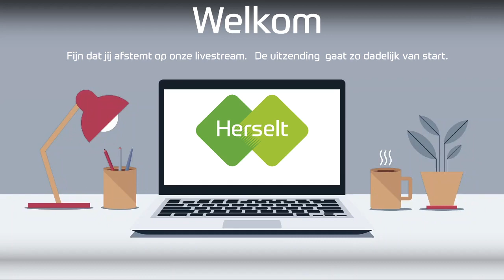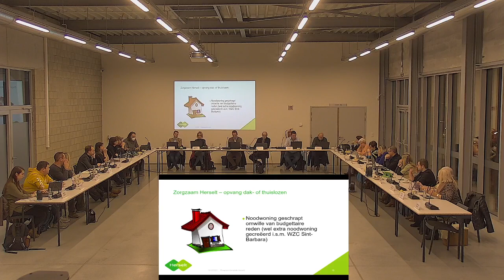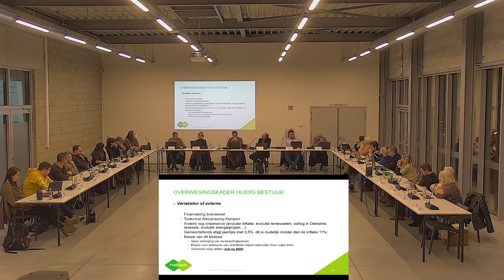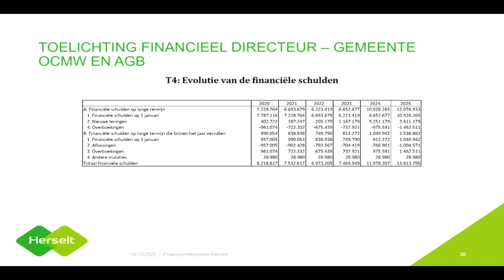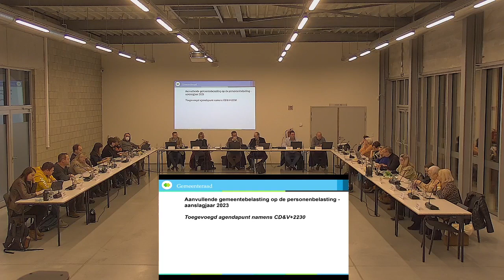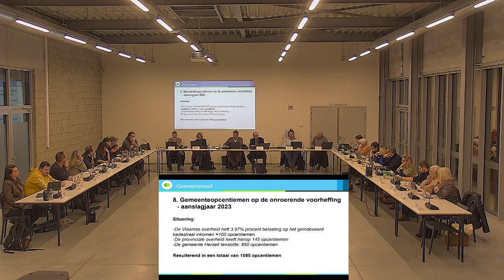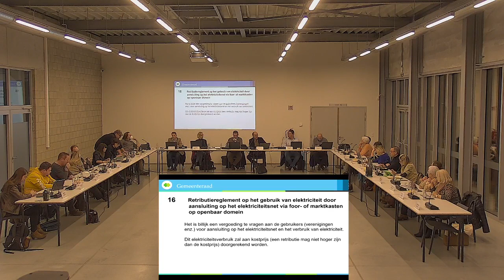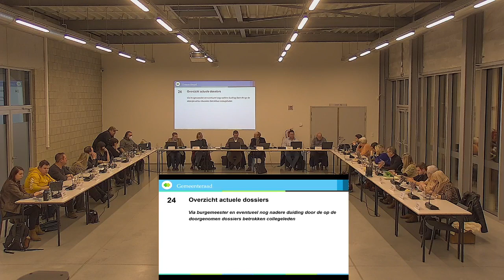Gemeenteraad en raad voor maatschappelijk welzijn 19 december 2022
RAAD VOOR MAATSCHAPPELIJK WELZIJN
1. Goedkeuring ontwerpnotulen raad voor maatschappelijk welzijn van 21 november 2022 (00:02:20)
2. Maaltijden aan huis. Aanpassing reglement. (00:03:00)
3. Advies uitbreidingsrondes baby's en peuters (00:03:47)
4. Herziening 4 meerjarenplan 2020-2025: gemeente en OCMW (00:04:45)
GEMEENTERAAD
1. Goedkeuring ontwerpnotulen van 21 november 2022 (00:14:48)
2. Toelagen politiezone Zuiderkempen 2023 (00:15:32)
3. Toelagen brandweerzone 2023 (00:16:32)
4. Aanpassing meerjarenplan AGB 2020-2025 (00:17:12)
5. Prijssubsidiereglement AGB 2023 (00:18:11)
6. Herziening 4 meerjarenplan 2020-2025: gemeente en OCMW (00:18:50)
7. Aanvullende gemeentebelasting op de personenbelasting - aanslagjaar 2023 (01:19:20)
8. Toegevoegd agendapunt namens CD&V+2230: Aanvullende gemeentebelasting op de personenbelasting - aanslagjaar 2023 (01:19:20)
9. Gemeenteopcentiemen op de onroerende voorheffing - aanslagjaar 2023 (01:45:24)
10. Toegevoegd agendapunt namens CD&V+2230: Gemeenteopcentiemen op de onroerende voorheffing - aanslagjaar 2023 (01:45:24)
11. Opcentiemen op de door OVAM geheven milieuheffing - aanslagjaar 2023 (01:52:22)
12. Gemeentereglement inzake het register leegstand van gebouwen en woningen (01:52:22)
13. Belastingreglement op leegstand van woningen en gebouwen (01:52:22)
14. Gemeentereglement inzake het register van verwaarloosde gebouwen en woningen (01:52:22)
15. Belastingreglement op verwaarlozing van woningen en gebouwen (01:52:22)
16. Belastingreglement voor het aanvragen van een omgevingsvergunning en andere administratieve stukken in het kader van ruimtelijke ordening of leefmilieu (01:52:22)
17. Retributiereglement op de behandeling van een aanvraag van een conformiteitsattest voor zelfstandige woningen en kamerwoningen (01:52:22)
18. Retributiereglement op het gebruik van elektriciteit door aansluiting op het elektriciteitsnet via foor- of marktkasten op openbaar domein. (01:52:22)
19. Retributiereglement op gebruik van elektriciteitskasten door markt- en foorkramers (01:52:22)
20. Geactualiseerd meerjarenplan 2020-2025 kerkfabriek Sint-Hubertus Ramsel (01:56:55)
21. Meerjarenplanwijziging kerkfabriek Onze-Lieve-Vrouw ten Hemel Opgenomen Bergom (01:59:03)
22. Meerjarenplanwijziging kerkfabriek Sint-Servaas Herselt (02:00:16)
23. Budget 2023 van de kerkfabrieken Sint-Servaas Herselt, Sint-Hubertus Ramsel, Onze-Lieve-Vrouw ten Hemel Opgenomen Bergom en Onze-Lieve-Vrouw Onbevlekt Ontvangen Blauberg. (02:01:27)
24. Reglement bijzondere erkenning opvanginitiatieven (02:01:52)
25. Wijziging gemeenteweg Buurtweg nr. 6 en deel buurtweg nr. 80 (Dieperstraat) - voorlopige beraadslaging (02:03:00)
26. Mondelinge vragen (02:06:20)